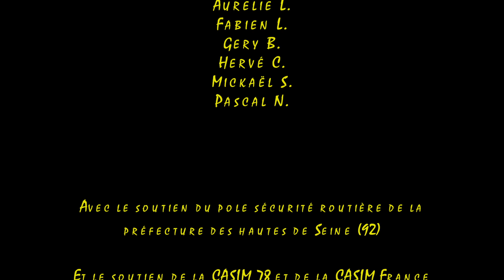MOTO TUTO ep.2: Relever sa moto à terre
3 techniques pour relever seul sa moto à terre.

Assurez vous d'être parfaitement en sécurité avant de tenter relever votre moto.